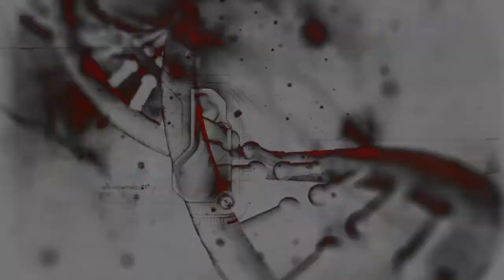[LeagueOfLegends] New Mode OnLine 5c5-Partie 2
Re à toute et à tous , on reprend dans la partie 2 du nouveaux mode on espère que les game vous aurons plus et à la prochaine vidéo .
Au revoir :D